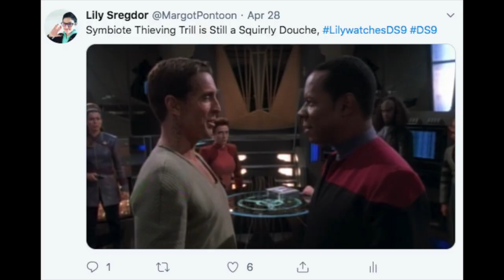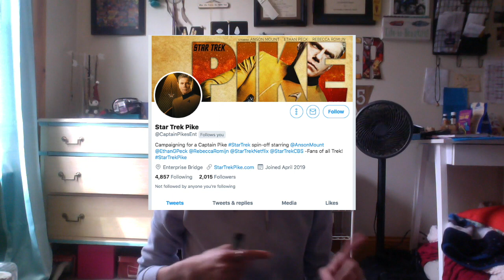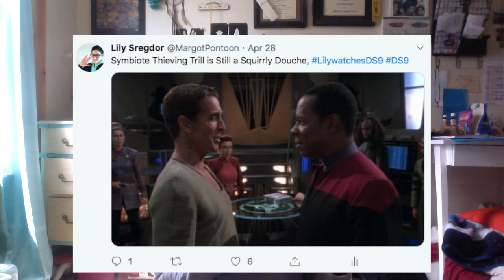Back by Unpopular Demand | Enterprise, Pike Spin Off, DS9 and More!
Hey guys, kind of a video all over the place but I felt better about posting this than what I intended :)